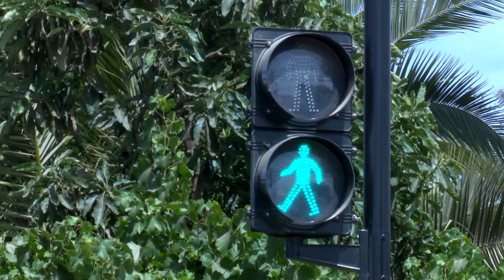Inaugurada obras de pavimentación de la calle Almirante Neff - Errázuriz en Villa Alemana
Junto al director de Serviu Tomás Ochoa, Gobernadora de Marga Marga Sra. Carolina Corti y alcalde José Sabat, inauguramos los arreglos que se realizaron durante los últimos meses en calles Almirante Neff y Errazuriz en los tramos Cumming y Cien Águilas. La realización de esta obra vial contó con una inversión de $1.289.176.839 millones, la cual impacta directamente en beneficio de los vecinos de este sector, quienes llevaban 50 años de espera por esta mejora que hoy provee de comodidad en el transito vehicular y evacuación de aguas lluvias.